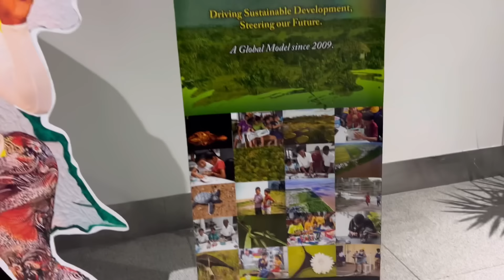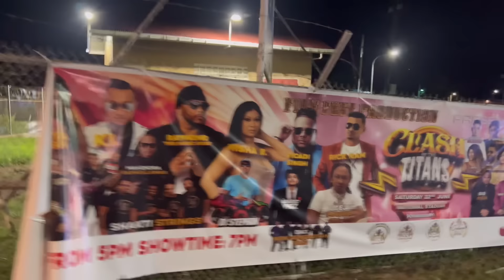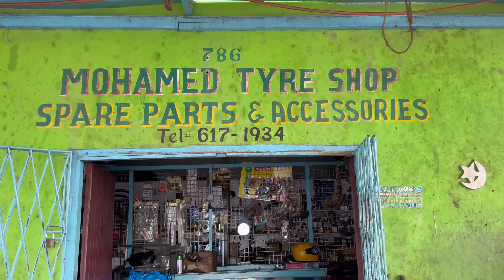Wedding house ah wait fu meh again 🇬🇾🇬🇾🇬🇾🇬🇾🇬🇾